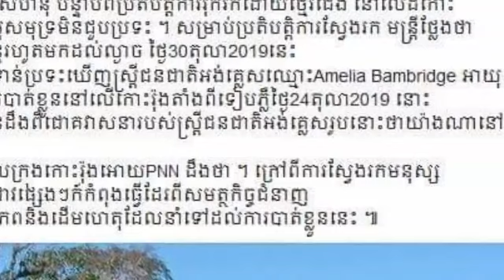ក្តៅៗ ក្រៅពីការប្រើសត្វសុនខ ហិតក្លិន អាជ្ញាធរបានឈានដល់ការប្រើឧទ្ធម្ភាគចក្រ័ ក្នុងការស្វែងរកស្ត្រីជនជ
ក្តៅៗ ក្រៅពីការប្រើសត្វសុនខ ហិតក្លិន អាជ្ញាធរបានឈានដល់ការប្រើឧទ្ធម្ភាគចក្រ័ ក្នុងការស្វែងរកស្ត្រីជនជាតិអង់គ្លេសម្នាក់ដែលបាត់ខ្លួនយ៉ាងអាថ៍កំបាំងលើកោះរ៉ុង In addition to using scent dogs, authorities have reached out to search for a missing British woman.